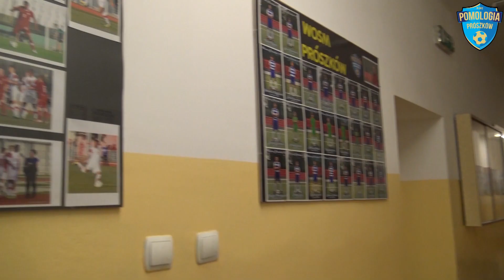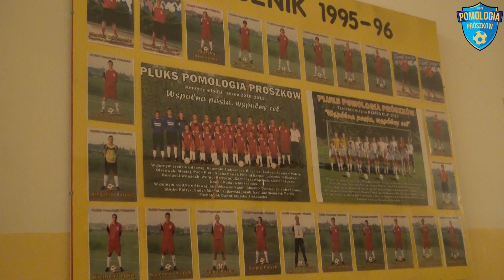Ludzie Pomologii - Kierownik Marek Zgoda [#4]